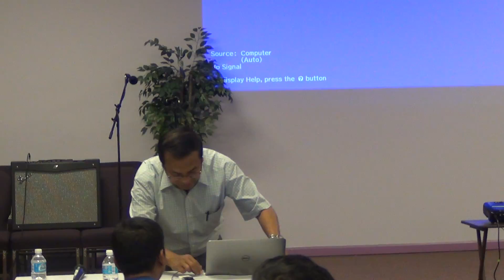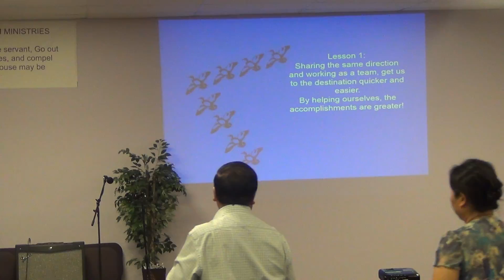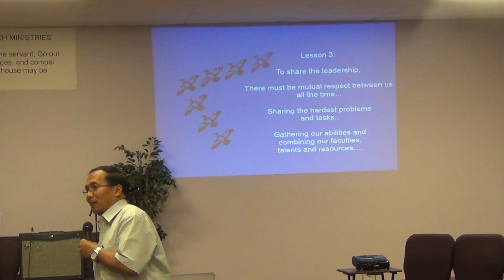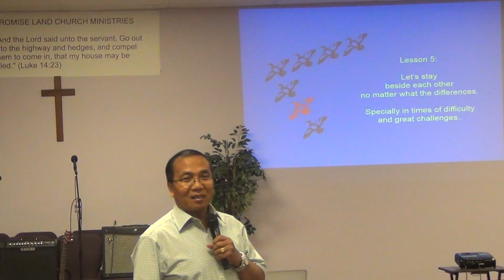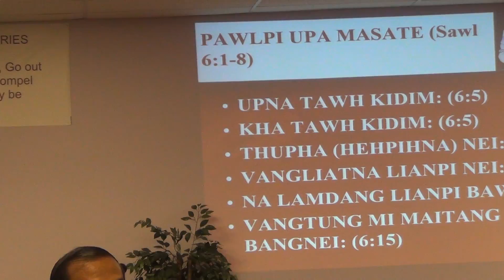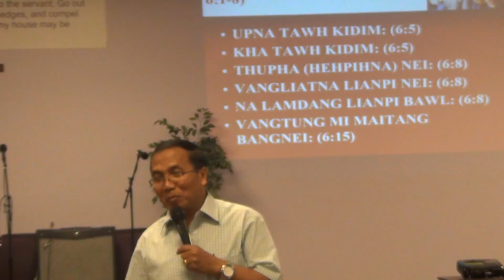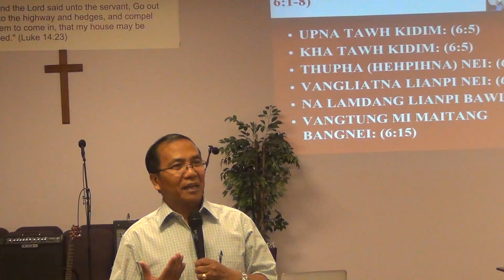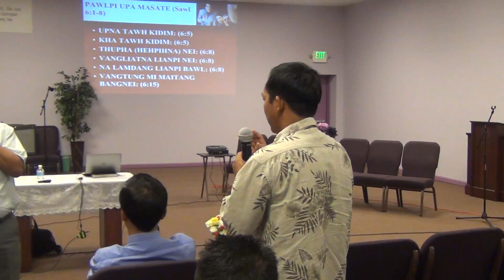Rev Dr, JM Ngul KhanPau 6/2015 US ZMC 3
The Lord is my Shepherd; I Shall not want,  Psalm 23:1
Topa hoih hi ...
                         Bawipa cu i khaltu a si Sammi zianghman ka nei lo,
ZoMi Mission Church,  State MD Baltimore